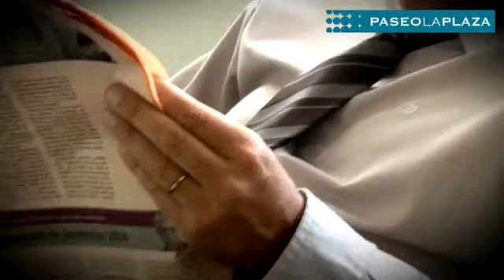QUIEN ES EL SR SCHMITT - Back de Fotos HD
GABRIEL GOITY protagoniza "QUIEN ES EL SR SCHMITT?"
con LAURA OLIVA, dirigido por JAVIER DAULTE.
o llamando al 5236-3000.